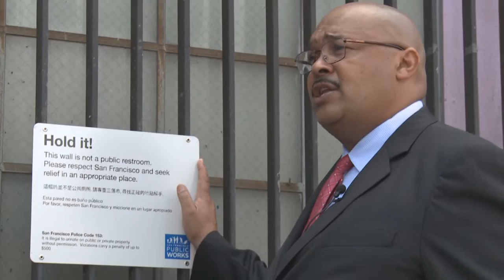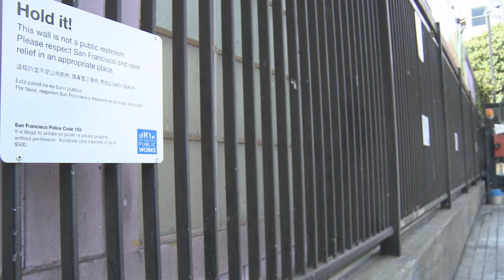Repelente de orina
Aplican en edificios de San Francisco repelente para evitar que la gente orine en la calle.